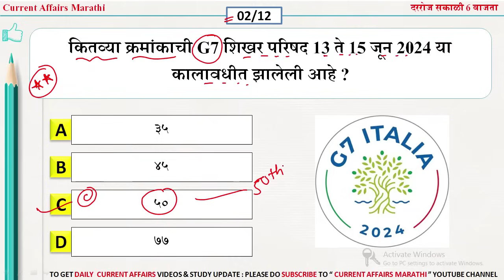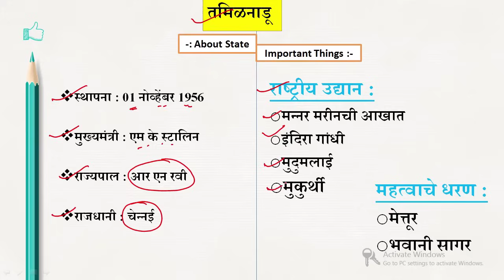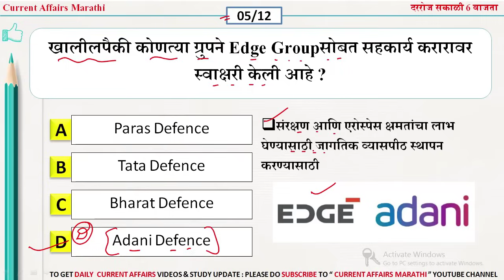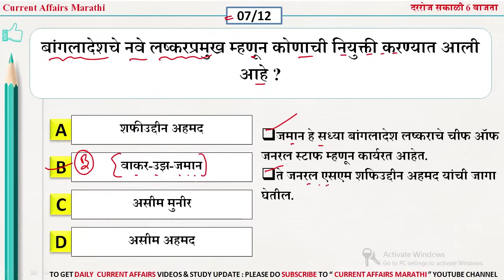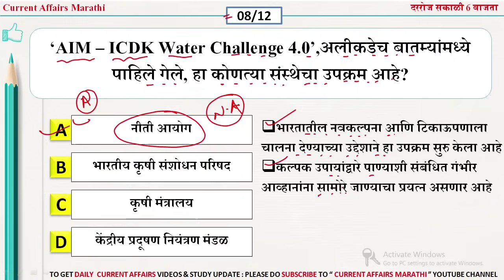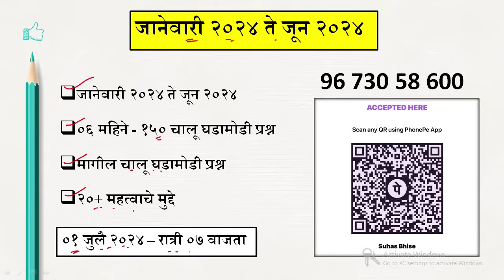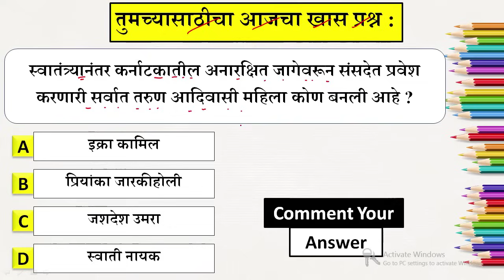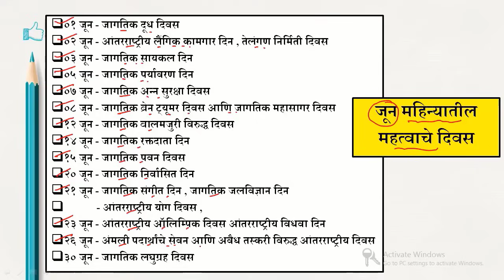17 June 2024 | Daily Current Affairs 2024 | Current Affairs Today |Chalu Ghadamodi 2024 |Suhas Bhise